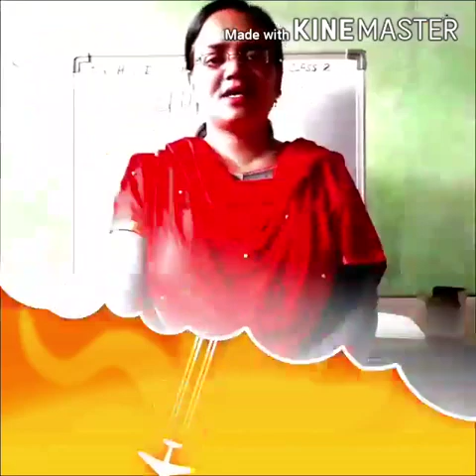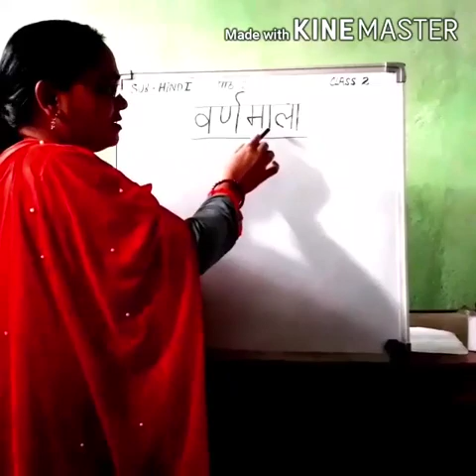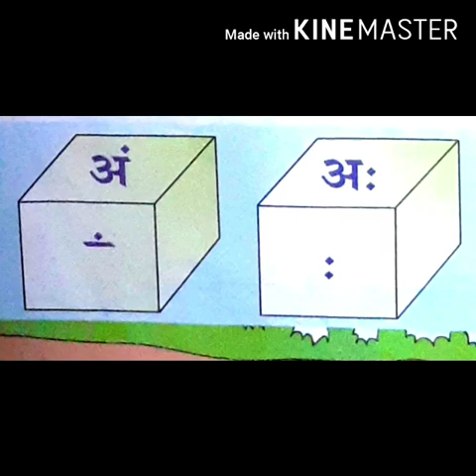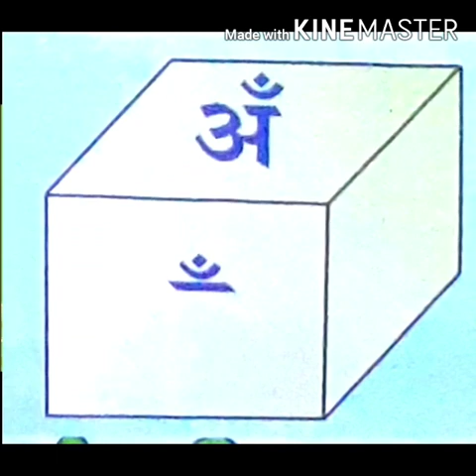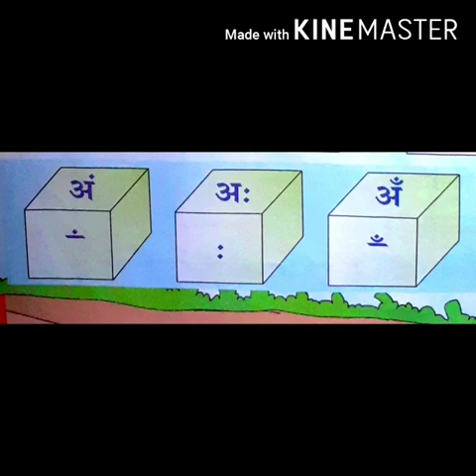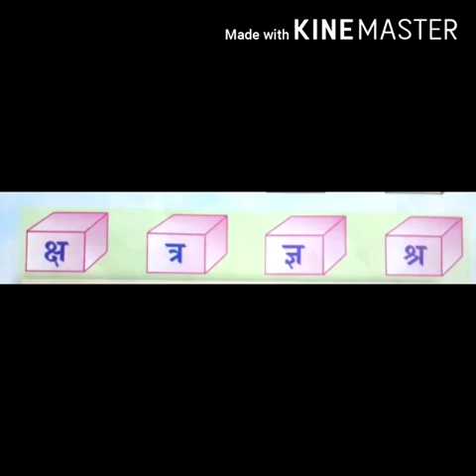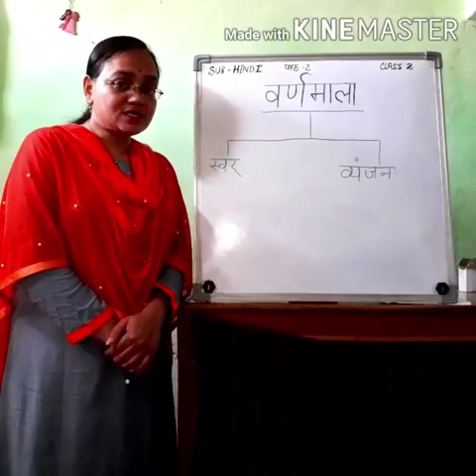MLZS JHANSI CLASS 2 Hindi Grammar Chapter 2 Varnmala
CLASS 2 Hindi Grammar Chapter 2 Varnmala By Vimla Mam